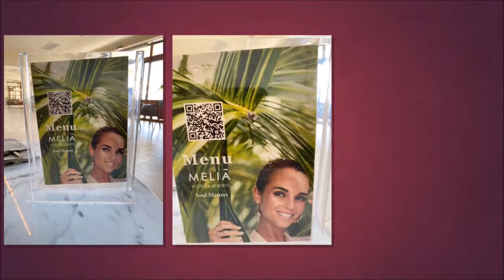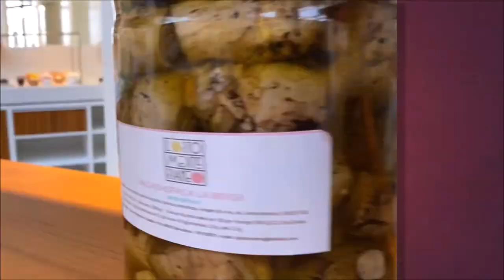Lunch at Mosaico Restaurant Melia Salinas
An excellent lunch at melia salinas (all-inclusive package)